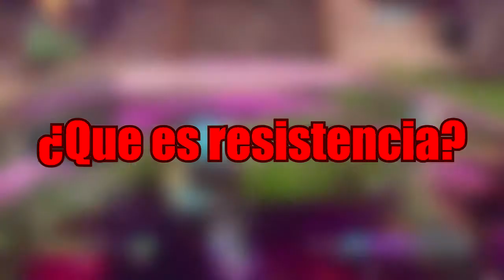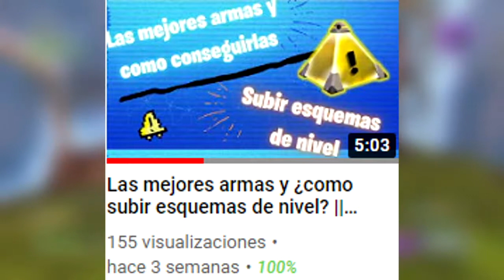La guia definitiva del MODO RESISTENCIA (30 oleadas)💪 PRIMERA PARTE | Fortnite Salvar el mundo STW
Esta el primera parte, la parte teorica del modo resistencia, viendo los aspectos generales que tiene este modo, despues de este vidio vienen otros de cada zona, mas a profundidad

⬇⬇ Todas mis redes (subo contenido exclusivo en cada una) ⬇⬇

📡Twitch: (Casi ya no hago stream, hasta que tenga mas seguidores)

CT Boshy
Boshy
Damianboshy